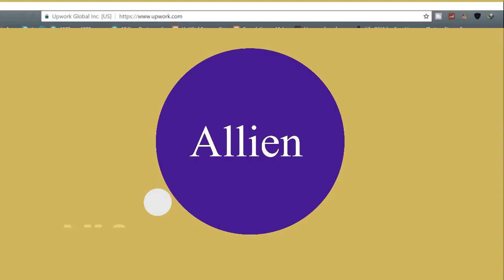Xildhibaan Guruuje oo Fashiliyay Kooto Caymis + Bukhaari & Madaxweyne Biixi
Gadiidleyda Somaliland == Dhamays Media Production ==